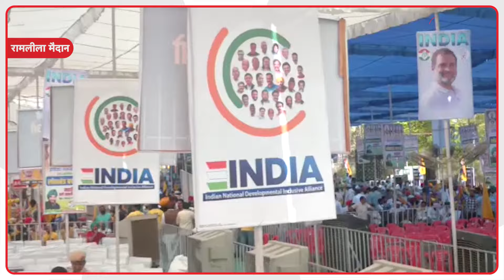Arvind Kejriwal के लिए क्या फिर से 'लकी' साबित होगा Ramlila Maidan, क्या BJP को लगेगा झटका?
Arvind Kejriwal के लिए क्या फिर से 'लकी' साबित होगा Ramlila Maidan, क्या BJP को लगेगा झटका? | News Tak

Youtube Search:-
INDIA Rally
INDIA Alliance Rally
INDIA Alliance Rally Delhi
INDIA Alliance Rally
INDIA Alliance Rally news
INDIA Alliance Rally latest news
INDIA Rally news
INDIA Rally Latest News
INDIA Rally Breaking news
Delhi INDIA Alliance Rally
Delhi INDIA mega Rally
INDIA Rally Delhi
Delhi Ramlila Maidan Mega Rally
I.N.D.I.A Alliance Mega Rally
INDIA public meeting
INDIA Alliance
INDIA Rally Crowd